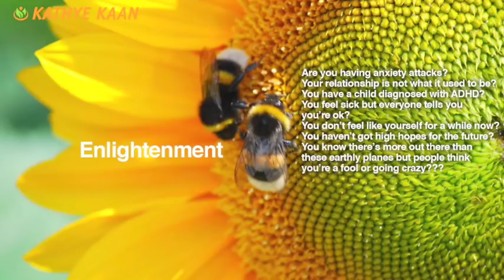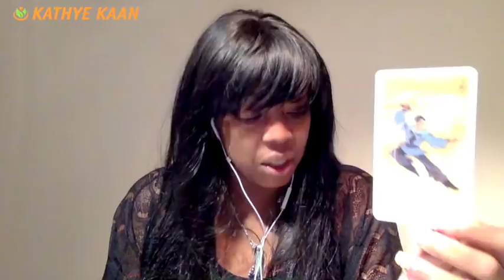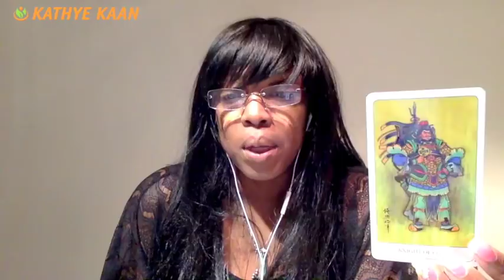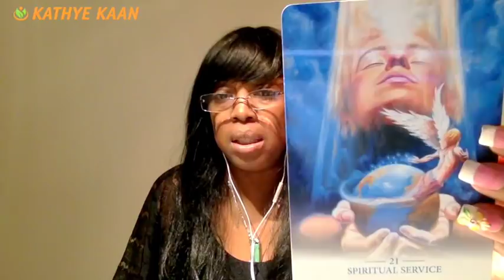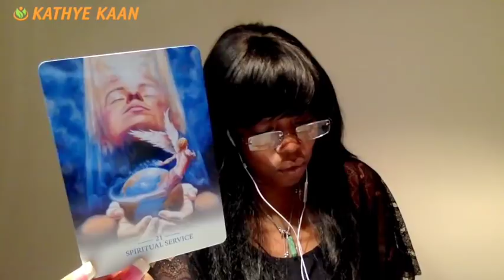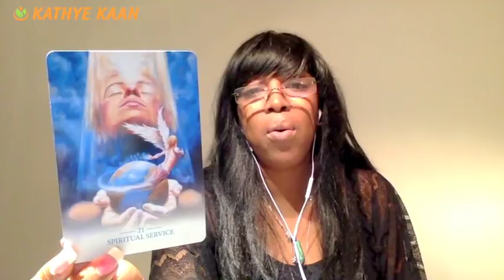SAGITTARIUS Weekly Reading Tarot Psychic Horoscope | Week 04 | 22 - 28 JANUARY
SAGITTARIUS